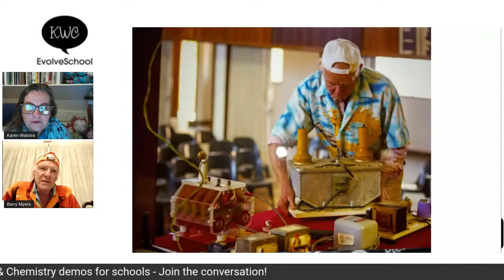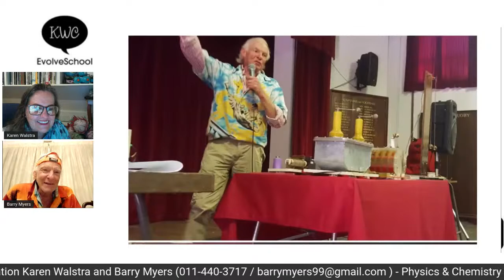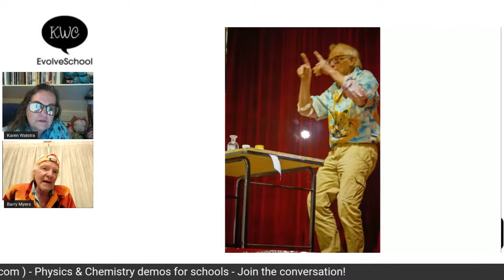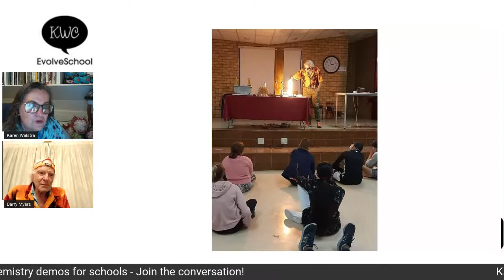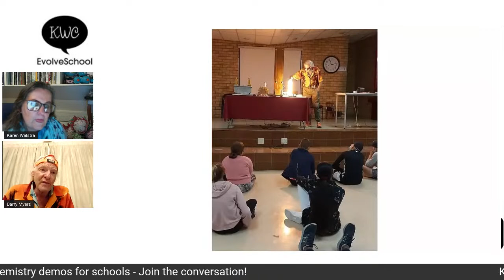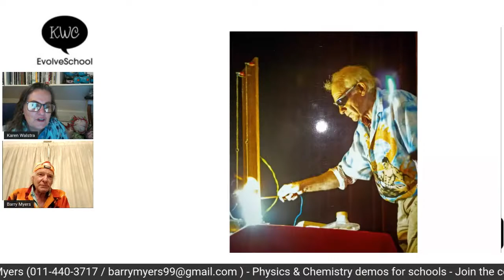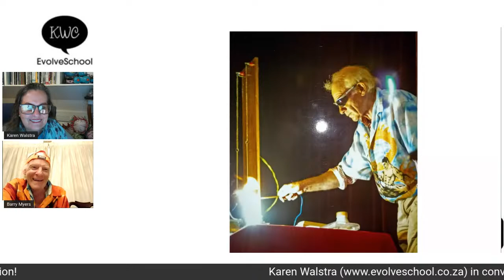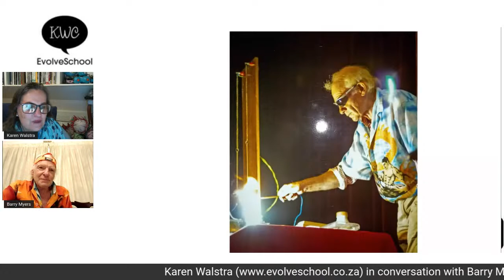Karen Walstra (EvolveSchool) & Barry Myers (Physics & Chemistry/schools) Chat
Join Karen Walstra as she chats to Barry Myers, about his spectacular demonstration lectures in Physics and Chemistry for schools and his aim is to get the audience, especially the younger generation to develop a vibrant interest in science. scienceisfun Join the conversation!

Barry Myers (BSc  - Applied Mathematics, Wits. TTHD) says:  I come from a scientific research and teaching background. Offering schools scientific demonstrations to build learner knowledge and interests in the fields of science.

The demonstrations that I do were born from a passion that developed at WITS University, where a Science Fun-day was arranged to be held once a year.
Demonstrators, mainly amateurs, displayed their expertise together with their own experiments in various branches of science. These included: Physics, Chemistry, Medicine, Biology, Geology, Astronomy, Engineering...etc... I was later invited to join a senior electronics expert, in giving demonstration lectures on the history of electricity.

I later started doing spectacular demonstration lectures in Physics and Chemistry for schools, these include topics such as: Lightening, High-voltage, electromagnetism, light, waves, Nuclear Physics, Fiery chemical reactions and explosives.

My aim is to get the audience, especially the younger generation to develop vibrant interest in science. These demonstrations take place in a suitable venue, such as: A hall, auditorium or even a classroom
Most of my equipment is home-built and especially designed for this purpose.
Contact Barry Myers for a demonstration at your school: 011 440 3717